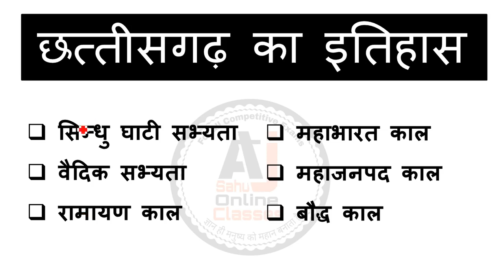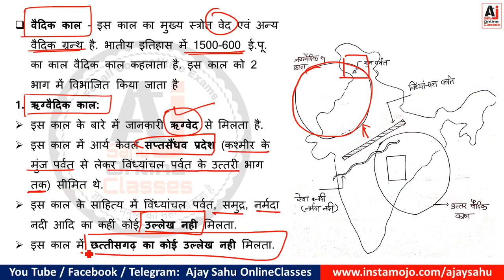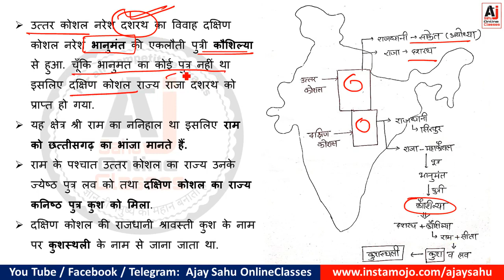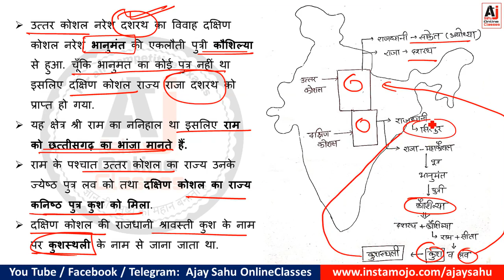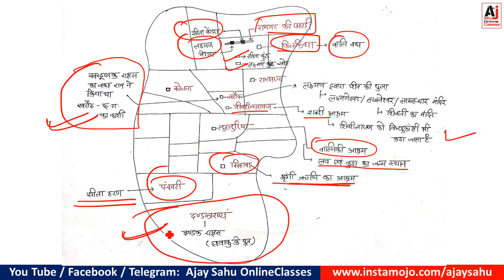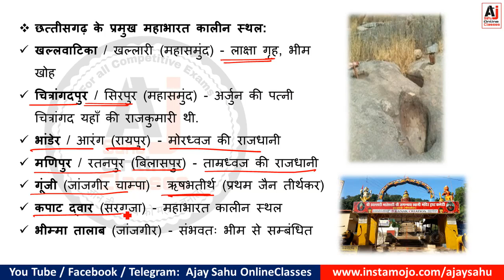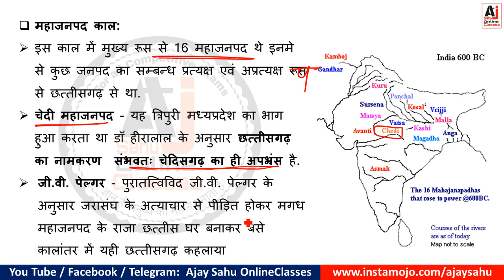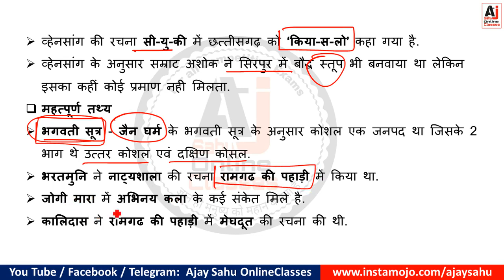छत्तीसगढ़ का इतिहास | Paid Classes | Lec-2 | By Ajay Sahu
Download "Ajay Sahu Online Classes" Mobile App from playstore & Watch Complete Premium Classes anytime anywhere
अब हमारे मोबाइल App से घर में ही करें परीक्षा की तैयारी
Mobile App Playstore Link👇🏻👇

chhattisgarh  complete paid Classes